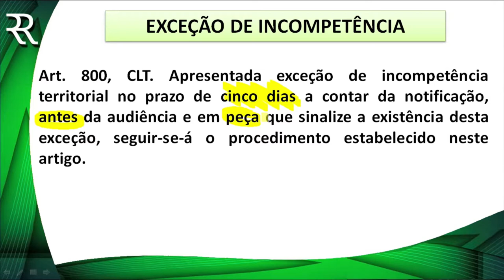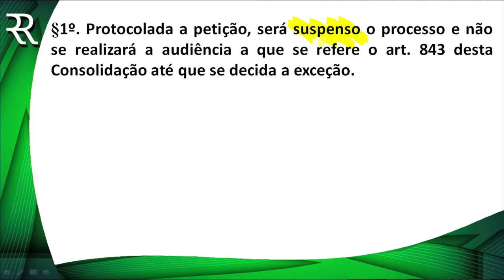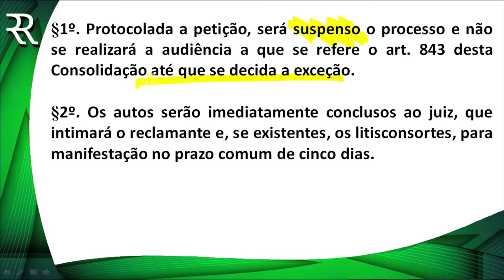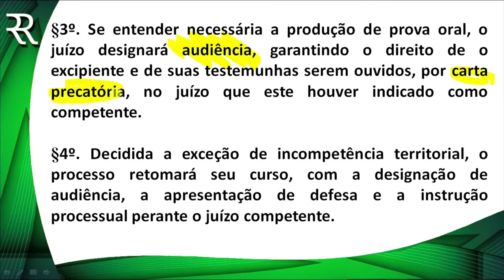PEGADINHAS OAB - EXCEÇÃO DE INCOMPETÊNCIA TERRITORIAL